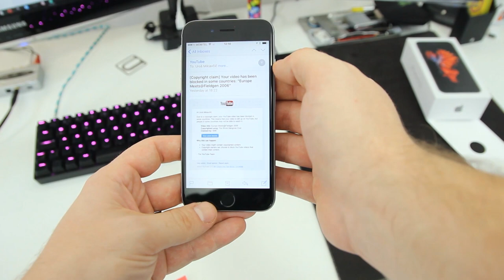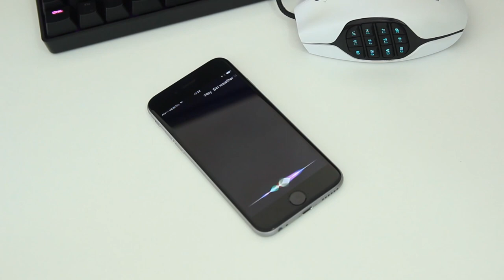Tehnik - Test na dlani - Apple iPhone 6s